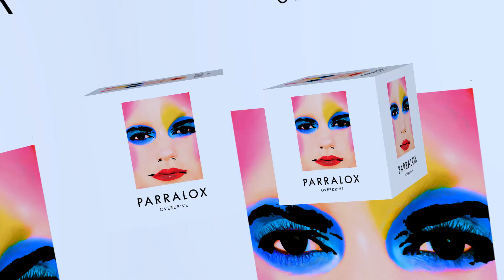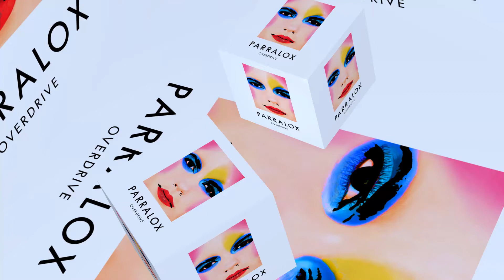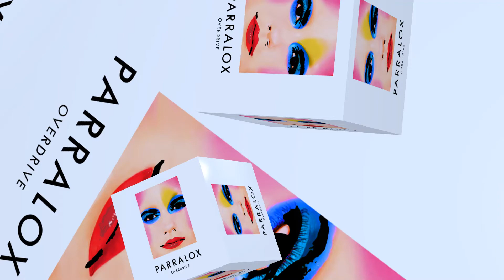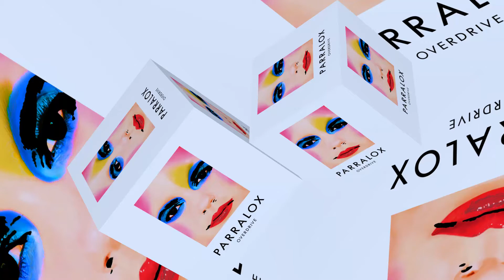Overdrive feat Ian Burden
Dedicated to Mink Stole. Appears on Subculture.

Animated by John von Ahlen for Subterrane Records.
Software - Element 3D & After Effects.

Production # PLOX144
Vocals by Louise Love & John von Ahlen
Bass Guitar by Ian Burden
Recorded at Subterrane Recording Studio